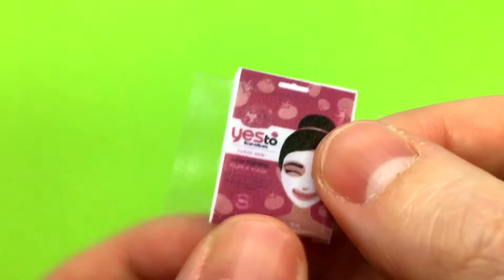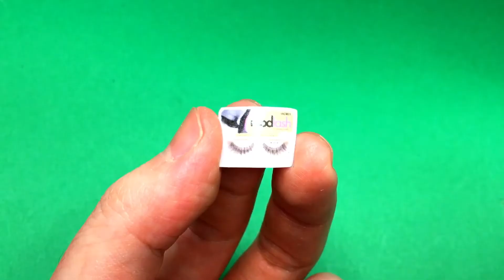16 DIY MINIATURE for BARBIE ~ Hairdryer, Face Mask, Jewelry Organizer and many more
16 DIY MINIATURE for BARBIE ~ Hairdryer, Face Mask, Jewelry Organizer and many more